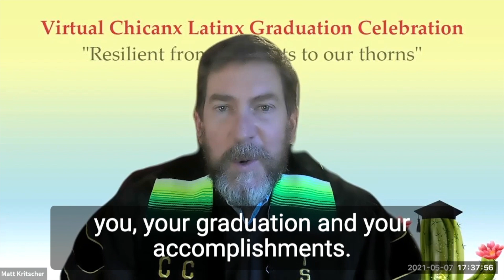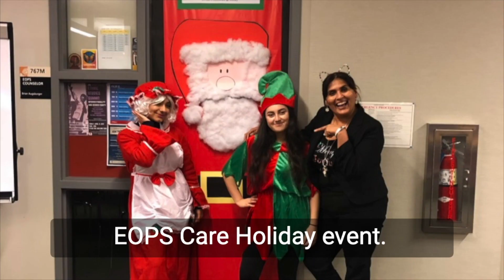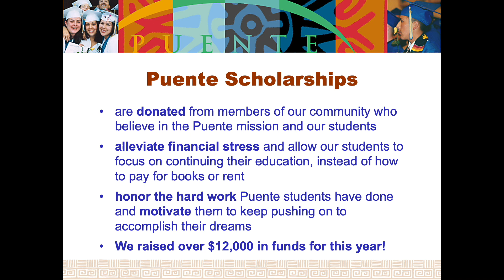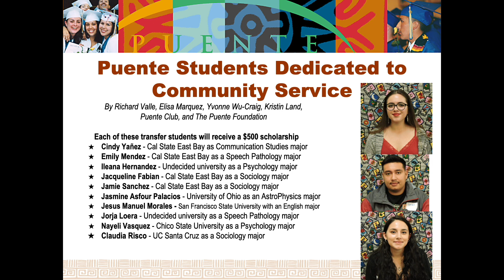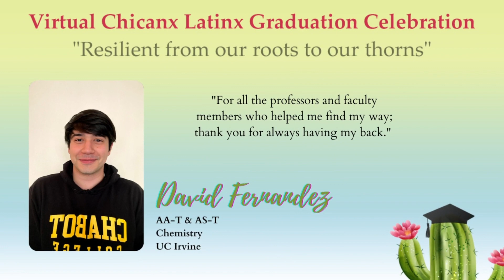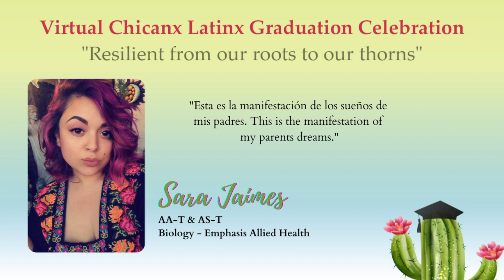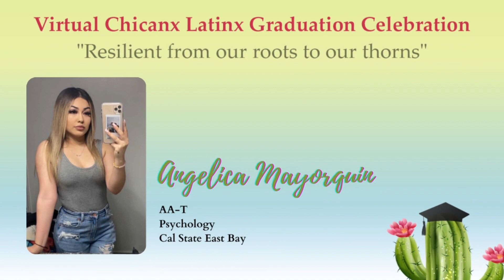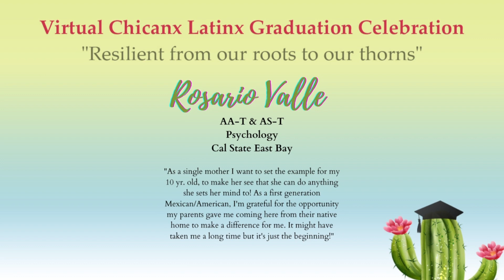Chabot College CLEA Virtual Graduation Celebration 2021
Chabot College Chicanx Latinx Virtual Graduation Celebration 2021